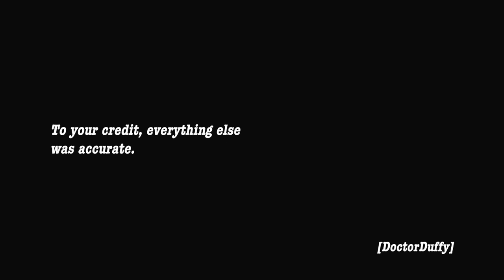[adult swim] Tenured Professor Innacuracy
Artist: Koushik
Album: Chrome Children
Song: None in Mind